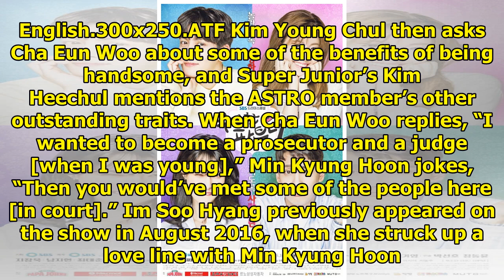Watch: Im Soo Hyang And ASTRO's Cha Eun Woo Cause A Stir In "Ask Us Anything" Preview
Display. Sharethrough. Soompi.1x1 Im Soo Hyang and ASTRO’s Cha Eun Woo will be the next guests to ap...